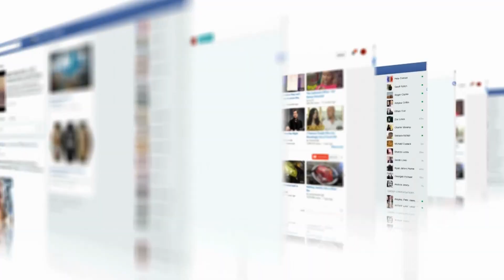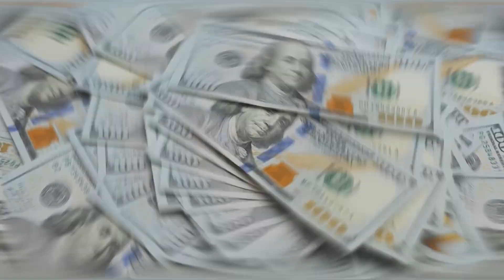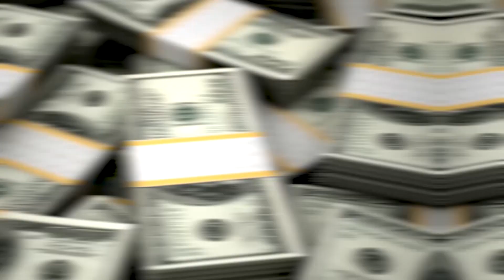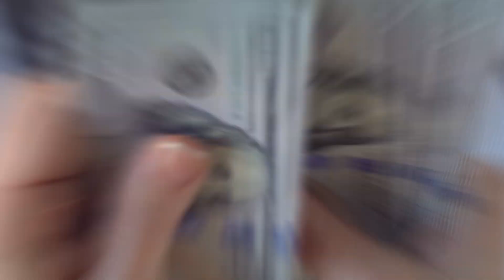Ronaldo vs Messi - Who is the Richest Soccer Superstar 2023 ?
In the world of soccer, two names stand out above all others: Cristiano Ronaldo and Lionel Messi. They are not only known for their incredible skills and talents on the field, but also for their mind-boggling wealth. The debate of who is the richest player has sparked heated discussions among fans worldwide. But in this captivating video, we settle the score once and for all.

Join us as we delve deep into the financial lives of these soccer superstars and uncover who truly holds the title of the richest soccer player in the world. We explore their awe-inspiring success stories, from their humble beginnings to becoming global icons. Ronaldo and Messi have shattered records, claimed numerous awards, and led their teams to countless victories. Their journey to the top is nothing short of extraordinary.

But their success doesn't stop at the pitch. Through lucrative endorsement deals, savvy business ventures, and smart investments, they have accumulated unimaginable wealth. We unveil their net worth, estimated to be in the hundreds of millions of dollars, making them two of the wealthiest athletes on the planet.

From luxury real estate to flashy cars, we delve into their extravagant lifestyles and explore how they've built their financial empires. Discover the breathtaking properties they own, the high-end cars they drive, and the mind-boggling numbers behind their paychecks and investments. But it's not all about money. Ronaldo and Messi's stories serve as a powerful reminder of the importance of talent, hard work, and determination.

So, buckle up and get ready for the ultimate showdown between Ronaldo and Messi. This video is a must-watch for soccer enthusiasts, fans of these iconic players, and anyone fascinated by the intersection of sports and wealth.

And don't hesitate to share your thoughts and favorite moments from Ronaldo and Messi's careers in the comments below. Get ready to witness the astonishing riches of Ronaldo and Messi - legends on and off the field!

Time stamps:
0:00 - Intro
1:13 - Round 1: Success Story
4:32 - Round 2: Financial Empire
7:02 - Summary
7:50 - Conclusion